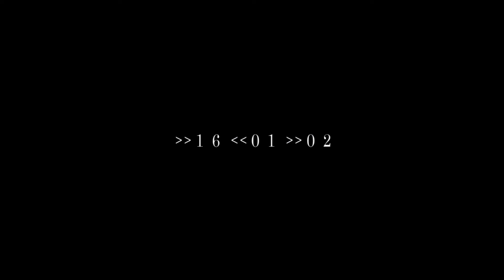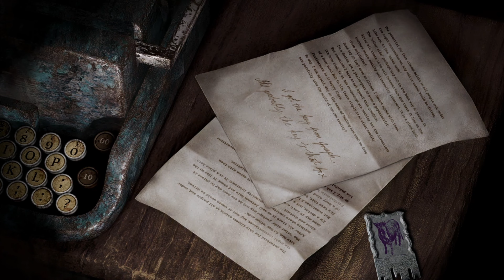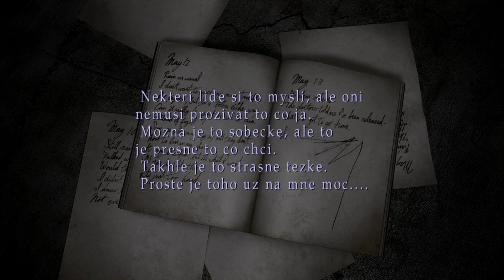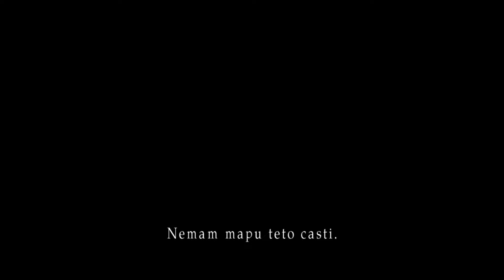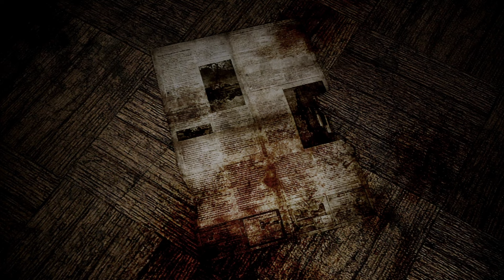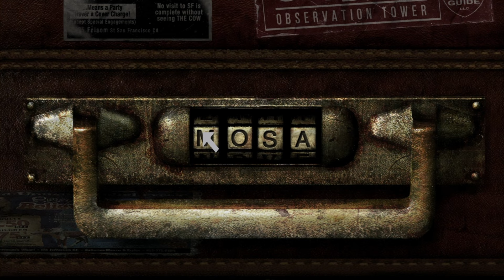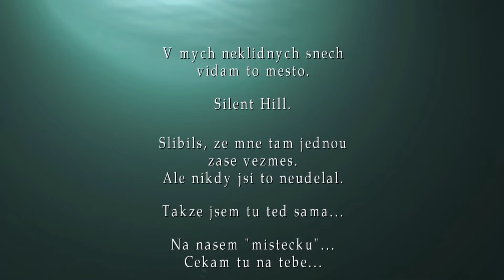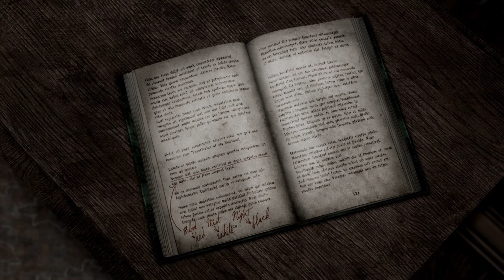Silent Hill 2 | Český dabing + titulky | Průchod hrou bez komentáře | Full HD 1080p PC Enhanced Ed.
- Silent Hill CZ/SK discord server

Co všechno video obsahuje?
Jeden celý průchod hlavním příběhem Silent Hill 2 a jeden celý průchod doplňujícím příběhem Born From A Wish.

Odkud je český dabing?

Odkud jsou české titulky?

Proč se v některých místech dabing a titulky neshodují?
Titulky a dabing byly staženy ze dvou různých zdrojů.

Je video nepřerušované?
Ne, ve videu se nachází celkem 3 střihy, tj. video je složeno ze 4 "klipů".

Proč video bez komentáře a ne komentovaný "let's play"?
Ze dvou důvodů - chtěl jsem ukázat práci Fénix ProDabing a chtěl jsem udělat zdrojové video pro chystané videoeseje na téma Silent Hill.

00:00:14 Začátek hry
00:24:33 Wood Side Apartments
00:55:43 Blue Creek Apartments
01:19:47 Rosewater Park
01:34:13 Pete's Bowl-O-Rama
01:42:55 Brookhaven Hospital
03:06:30 Silent Hill Historical Society
03:15:29 Toluca Prison
03:43:07 Labyrinth
04:21:59 Lakeview Hotel
05:36:46 Titulky
05:43:41 Born From A Wish
06:36:31 Titulky

O mně:
Dříve zdepapepa, pepazdepa nebo ZmackniXProSong, nyní pod vlastním jménem Josef Trejbal.